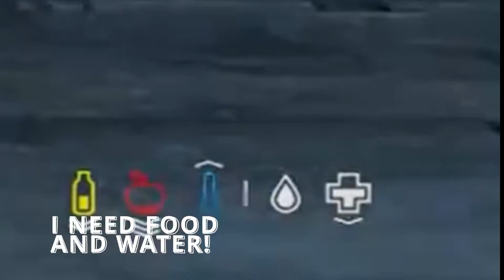Dayz Finally Met My Friend Again (Bad Ending!)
Dayz editing is top with this video hope you enjoy!